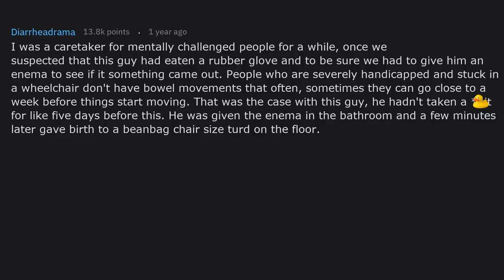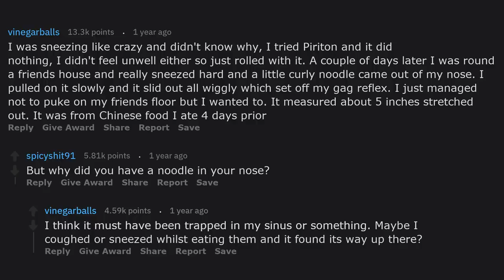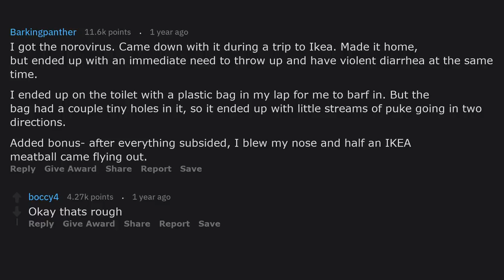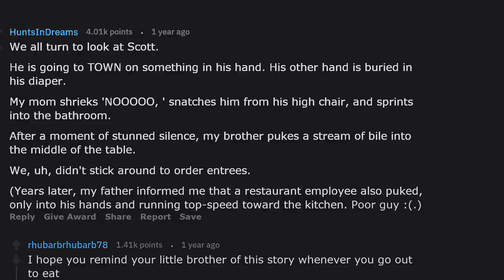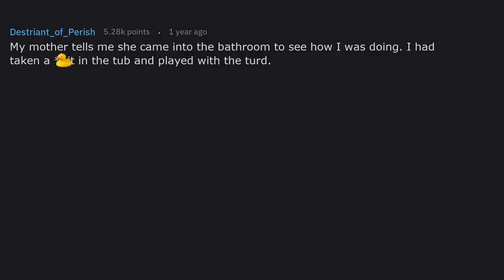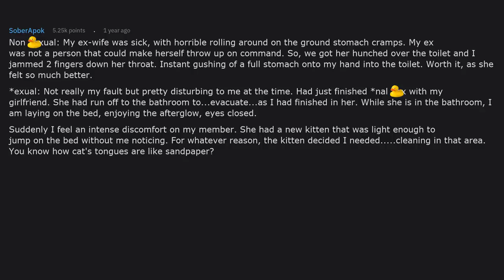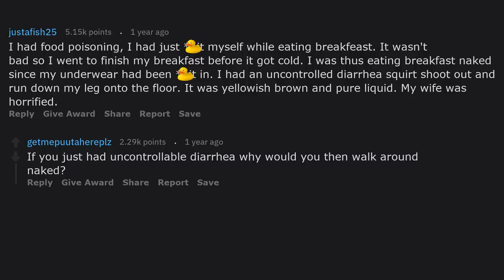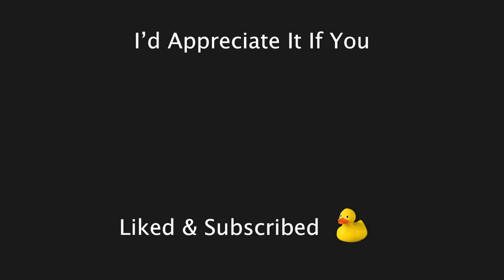DISGUSTING Life Hacks (r/AskReddit)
What’s the most disgusting thing you’ve ever done in your life? (NSFW) (r/AskReddit)
Having To Use A Poop Knife